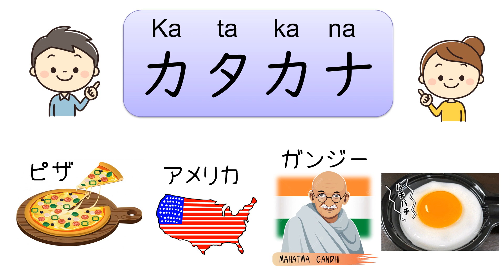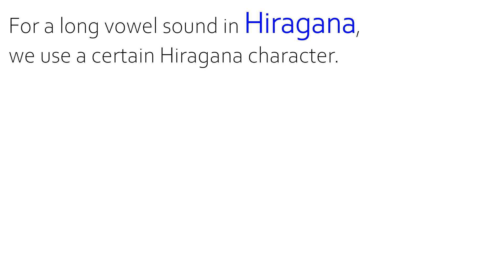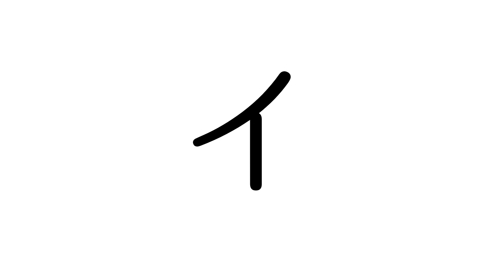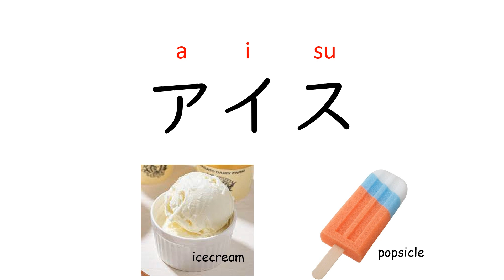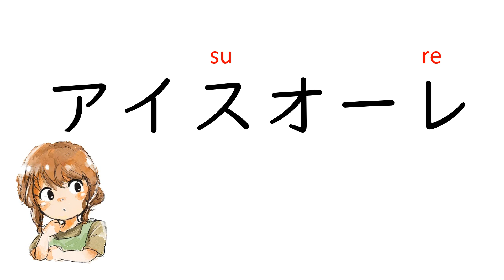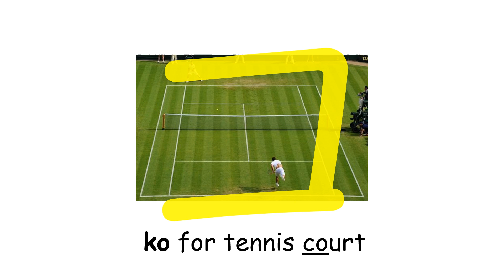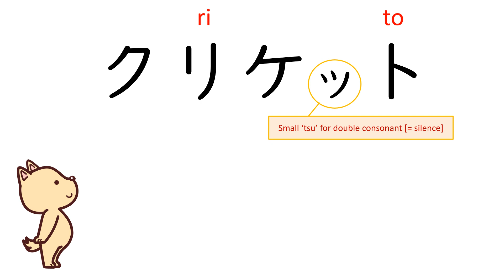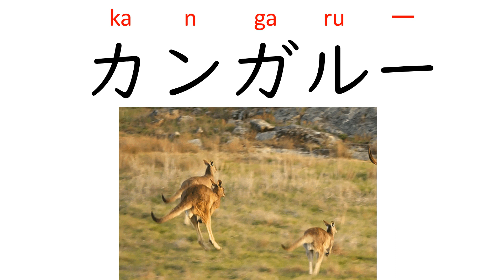Japanese Katakana memory hint 1 - a,i,u,e,o, & K-line, ka, ki, ku, ke, ko カタカナ ア・カ行 片假名记忆技巧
Let's learn Japanese Katakana by using mnemonics! It is fun, easy and quick!

Hãy học Katakana bằng cách sử dụng các thủ thuật bộ nhớ! 😊
Lasst uns Katakana lernen, indem wir Gedächtnistricks anwenden! 😊
Apprenons Katakana en utilisant des astuces de mémoire! 😊
Matuto tayo ng Katakana sa pamamagitan ng paggamit ng memory tricks! 😊
มาเรียนรู้คาตาคานะโดยใช้เทคนิคความจำกันเถอะ! 😊
让我们通过记忆技巧来学习片假名吧！ 😊
¡Aprendamos Katakana usando trucos de memoria! 😊
메모리 트릭을 사용하여 가타카나를 배우자! 😊
Давайте выучим Катакану, используя трюки с памятью! 😊
Vamos aprender Katakana usando truques de memória! 😊
Impariamo Katakana usando trucchi di memoria! 😊